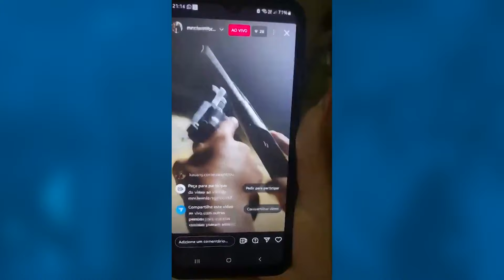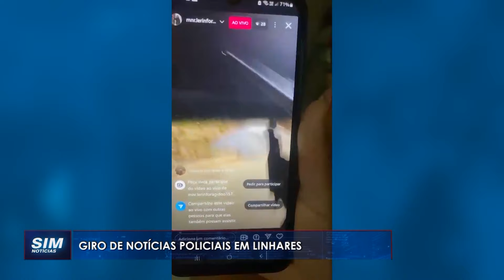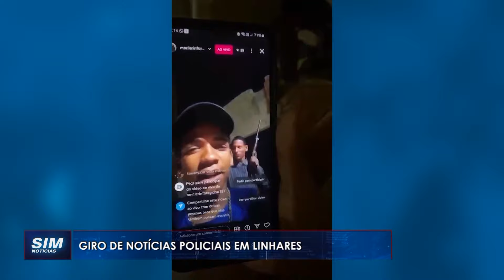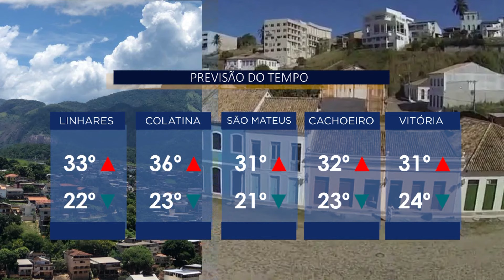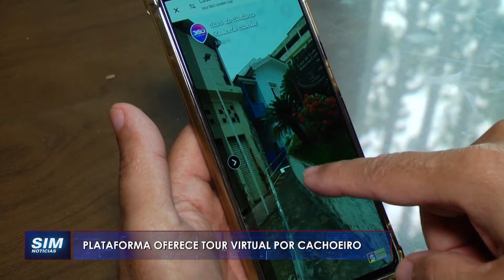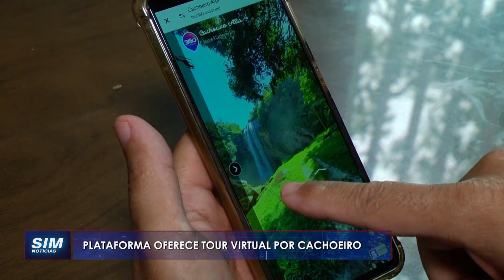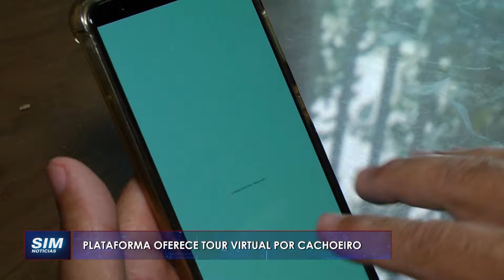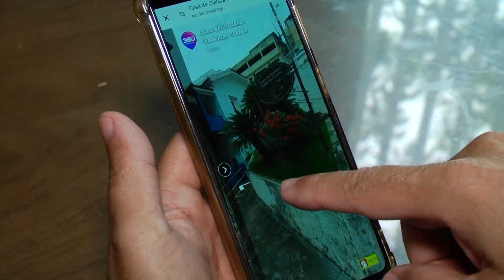SIM Notícias - COMPLETO - QUINTA - 17/10/2024